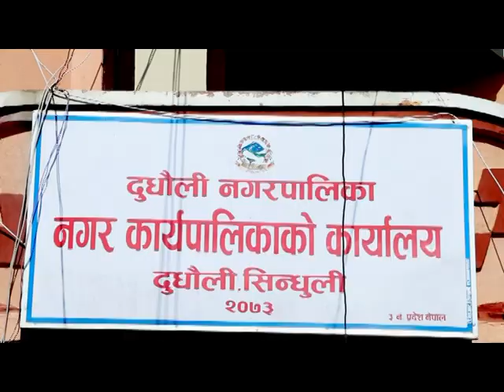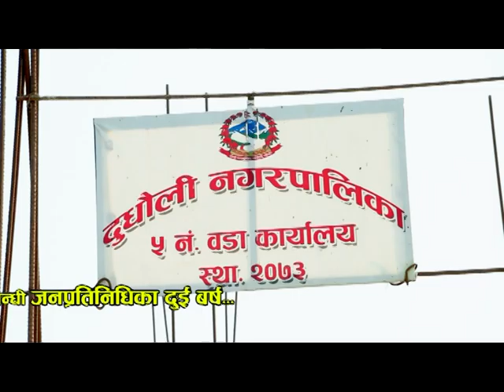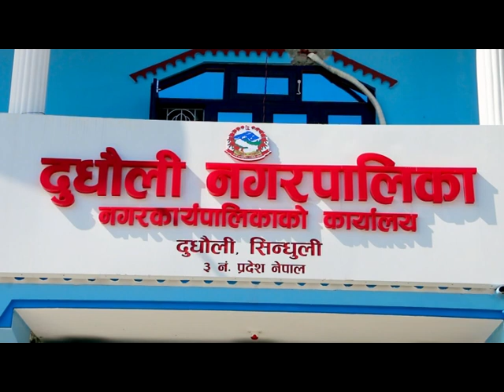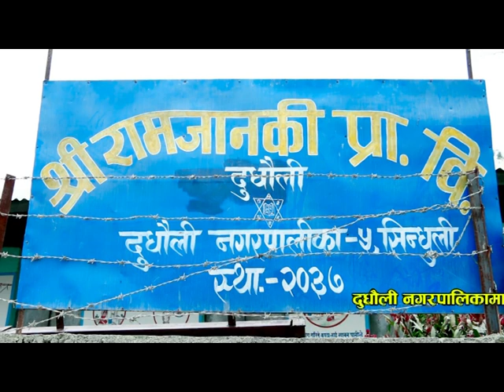दुधौली नगरपालिकाका विकास निर्माणमा जनप्रतिनिधिका दुर्इ वर्ष